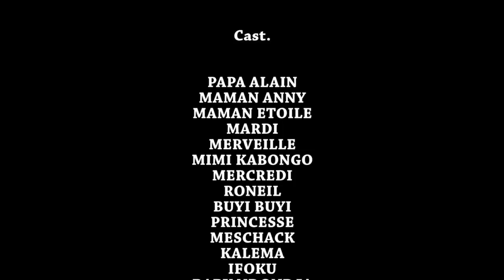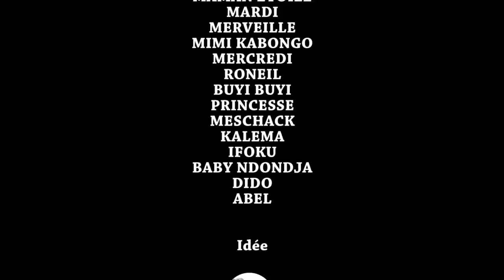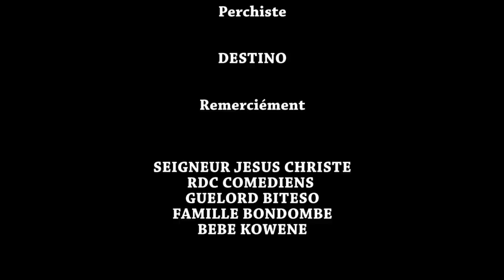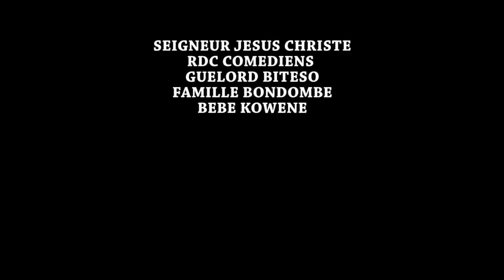JUMEAUX JALOUX 1 I FILM CONGOLAIS I NOUVEAUTÉ 2022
Avec: PAPA ALAIN, MAMA ANNIE, MIMI KABONGO, DIDO ET ABEL, MARDI, MERCREDI, BABY, MAMA ETOILE, PRINCESS, IFOKU, BUYIBUYI, RONEL, MERVEILLE, ET LES AUTES